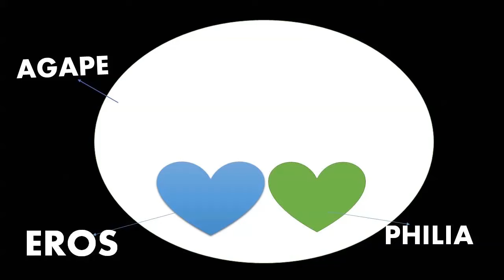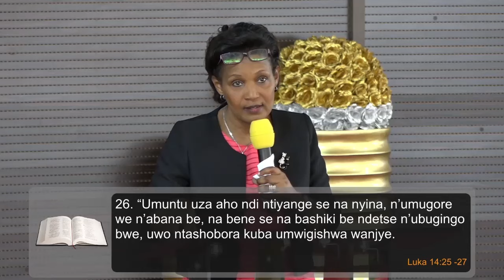(Part 2)_URUKUNDO RUVA KU MANA DATA - THE LOVE OF THE LORD FATHER_ WithvPastor Liliose K. TAYI.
Bible Study
Theme:  Theme: URUKUNDO RW'IMANA / THE LOVE OF GOD Part 2

Topic: URUKUNDO RUVA KU MANA DATA / THE LOVE OF THE LORD FATHER

_With Pastor Liliose K. TAYI.